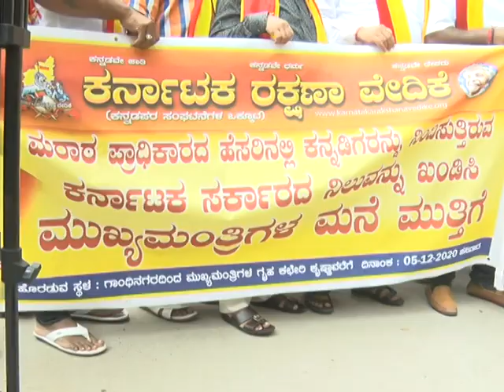KARNATAKA BANDH KARAVE NARAYANA GOWDA BANA PROTEST